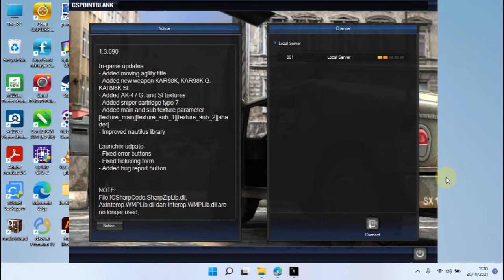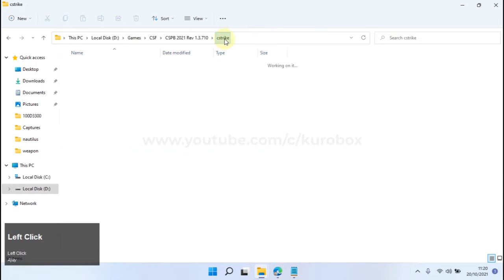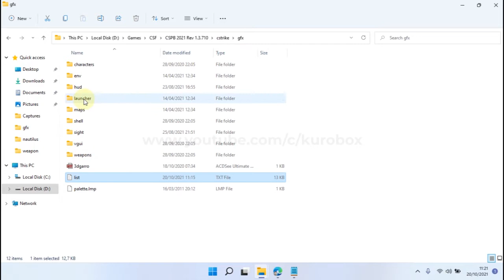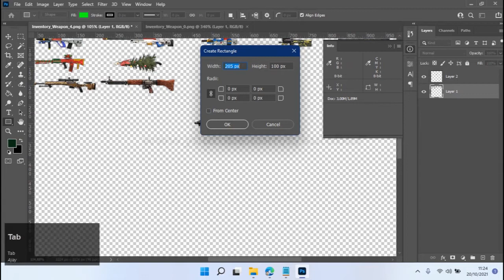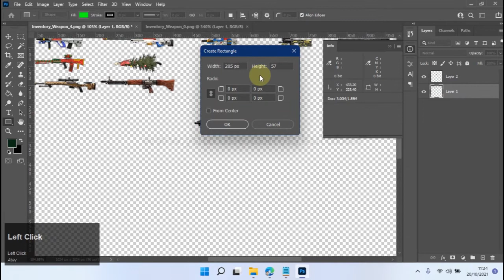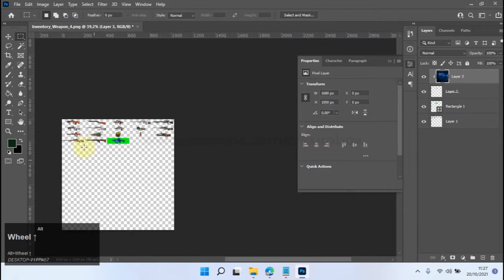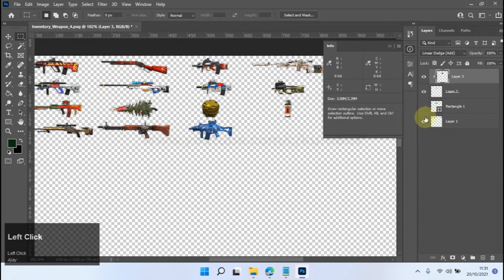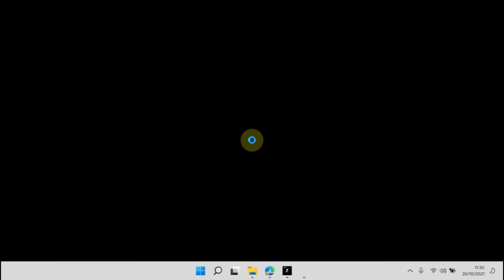CARA FIX IMAGE NOT FOUND DI CSPB | Tutorial membuat Icon senjata Custom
halo guys, kali ini Kurobox mau share tutorial cara buat icon inventory sendiri atau pun mengupdate senjata yang sudah ada tapi belum ada iconnya.
yuk disimak videonya supaya tau CARA FIX IMAGE NOT FOUND
jangan lupa subs supaya kreator lebih semangat buat konten menghibur lainnya :D